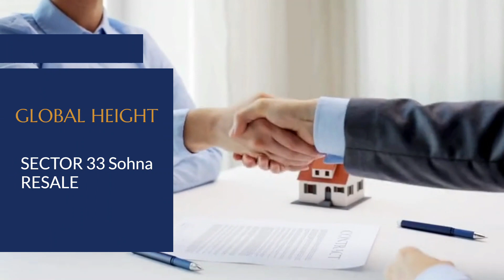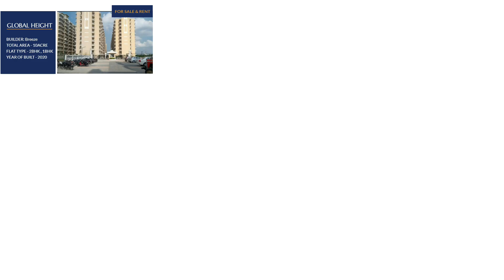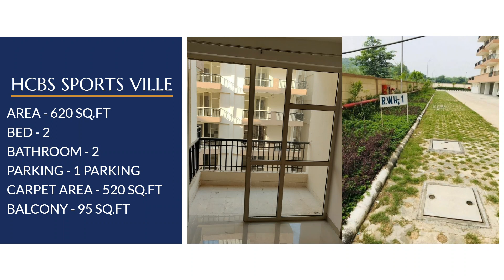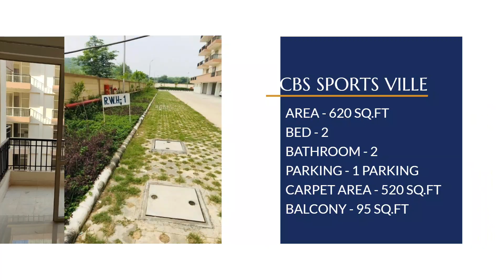32-40 Lacs Best Flats in Gurgaon | Ready to move flats in gurgaon under 25 lakhs | Sohna road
32- 40 Lacs Best Flats in Gurgaon | READY to move flats gurugram | Sohna road gurgaon property

0:0 Start
0:07 Our Homes
2:47 Global height
5:11 The Serenas
7:24 HCBS Sports Ville

ready to move flats in gurgaon under 50 lakhs
flatsunder40lakhs flats under 30 lakhs in gurgaon
SMILO EARTH